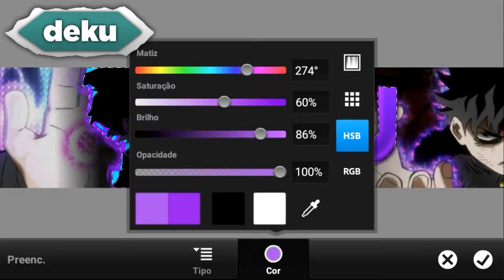banner para mim dnv ksksj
coloco dps :)